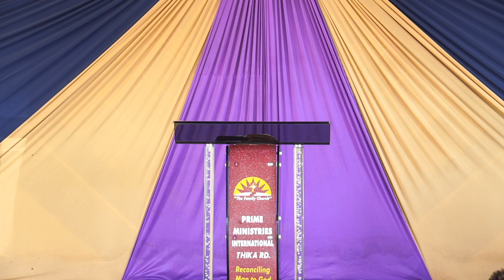OVERCOME YOUR TEMPTATIONS ByJustin Lais | PMI The Family Church Thika Rd | 20th March 2022